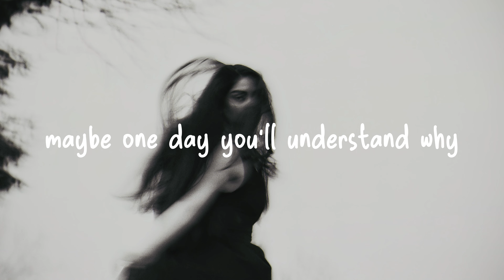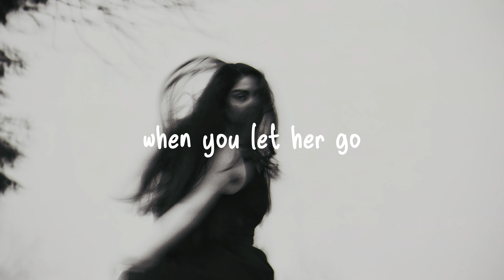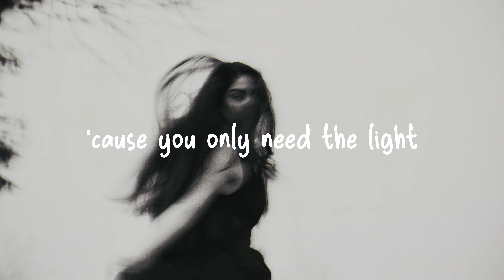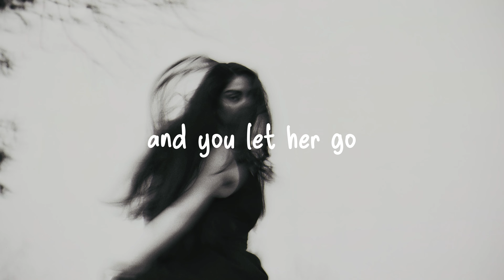Passenger - Let Her Go (Lyrics)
Passenger - Let Her Go (Lyrics) by mellowed

⚡ Its mellowed!

This channel features melodic pop music, electronic music, trap music, chill music, EDM and new music releases around the globe with song lyrics.

✔️ Discover new music and rediscover your favorite music. Sing along to your favorite lyrics song with aesthetic lyric video.

💌 We share and promote music by exceptional artists through our channel.

If you like Passenger - Let Her Go (Lyrics),